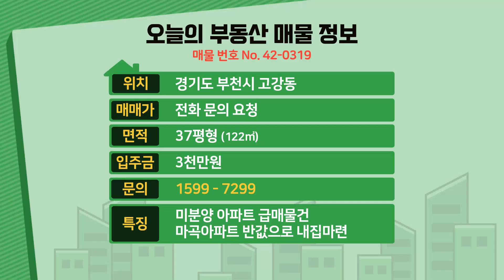[부천아파트] 매매 37평 마곡역 10분 초대형3룸 미분양 땡처리 7천만원 인하 줍줍 급매 그냥 던져요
◆부천시 오정구 고강동에 있는 신축아파트입니다

☆위치는 5호선 마곡역에서 차로 10분정도 거리에 있구요.

★학교는 고강초교,고리울초교,수주중,수주고가 근방에 있습니다.

♥ 오정구 - 고강동빌라매매 ♥

◈ 실입주금: 3천만원
◈ 구 조 : 방3 욕실2 발코니2 펜트리룸1 드레스룸1
◈ 평 형 : 37평형
◈ 교 통 : 마곡역 차로 10분
◈ 입 주 :즉시입주